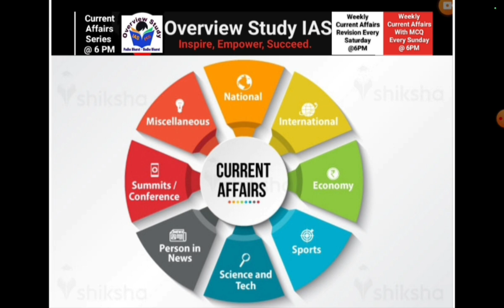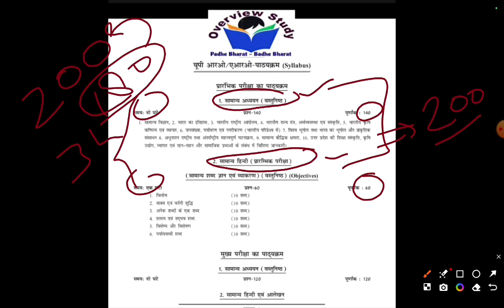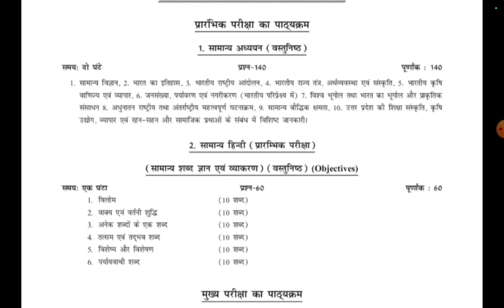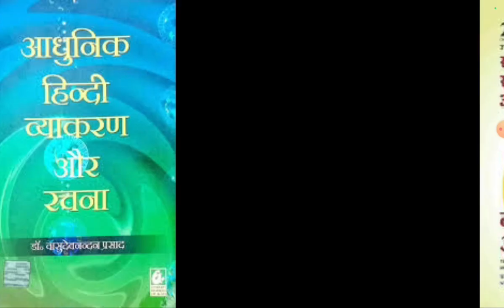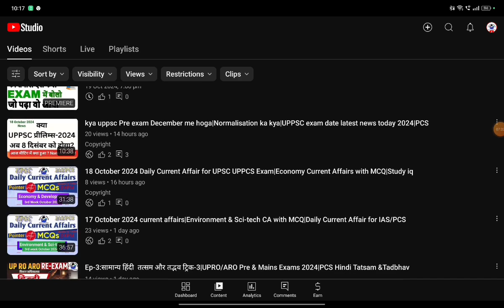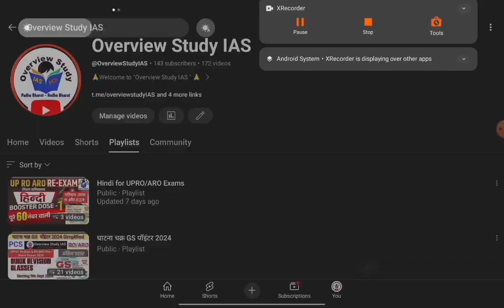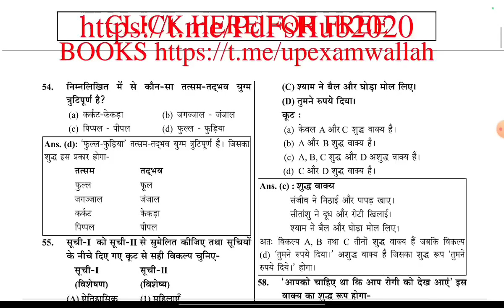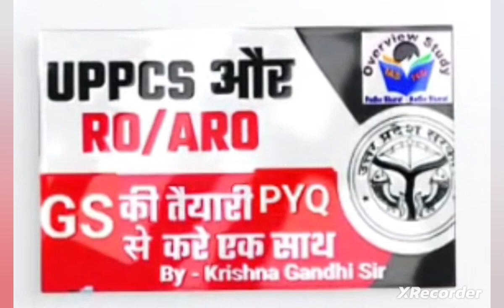RO/ARO Hindi ki taiyari kaise kare|RO/ARO Hindi best book|RO/ARO Hindi class |RO/ARO Exam 2023update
Are you preparing for the UPPSC RO/ARO Exam? In this video, we'll guide you through the key aspects of Hindi preparation for the Review Officer (RO) and Assistant Review Officer (ARO) exams. Mastering Hindi language skills is essential to scoring high in this competitive exam, and we are here to help you build a strong foundation.

Our channel "Overview Study IAS" is dedicated to helping you succeed in competitive exams. With expert guidance, practice material, and detailed analysis, we ensure that you are well-prepared for the challenges ahead.

Boost your preparation for the UPPCS RO ARO 2024 exam with this extensive Hindi  Class led by Krishna Gandhi from overview Study IAS.This session will cover all the essential topics of Hindi, including grammar, comprehension, and writing skills, to help you ace the Hindi section with confidence. Get ready for a comprehensive revision with practice questions and expert guidance to strengthen your command over the language.

हिंदी व्याकरण वाक्य एवं वर्तनी शुद्धीकरण ,समीक्षा अधिकारी सामान्य हिन्दी घटनाचक्र पूर्वावलोकन के वर्तनी शुद्धीकरण के सभी प्रश्नों का हल एक ही विडियो में UPPSC RO/ARO Previous Year Solved Questions
समीक्षा अधिकारी (UPPSC RO/ARO) सामान्य हिंदी- Previous Year Solved Questions and Solutions // वाक्यगत अशुद्धियाँ और तथा उनका संपूर्ण व्याख्या सहित प्रामाणिक शोधन // वाक्य एवं वर्तनी शुद्धीकरण के उदाहरण सहित हल , वाक्य शुद्धि और वाक्य शुद्धि के नियम